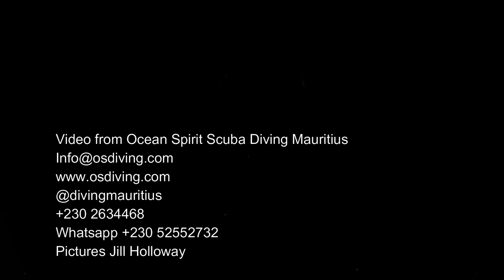Reef Life| Scuba diving| in Mauritius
Scuba diving in Mauritius is all about the incredible variety you can find on a single dive. The rare and endangered Mauritian Scorpionfish. A hunting Moray Eel. A porcelain crab eating breakfast. A shocked octopus- its great diving.